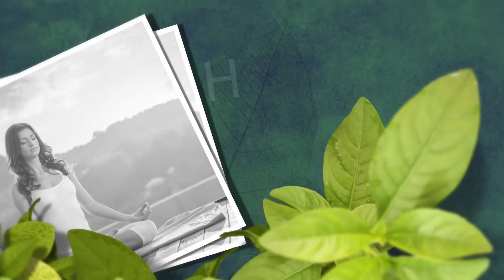ආයුෂ වැඩි කර ගැනීමේ රහස් | ආයුෂ අඩු වැඩි කරන කෑම වර්ග හා පිළිපැදිය යුතු කරුණු | Dr.DR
පිළිකා හදන කෑම වර්ග 05 සහ පිළිකා වලින් ආරක්ෂා කරන කෑම වර්ග 05 | Dr.DR